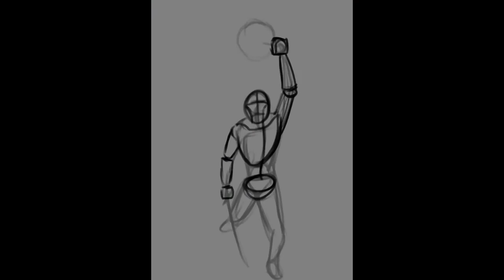Digital Painting 27 - Pirate Knight - Merzeth “Brightlord” Standish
Merzeth “Brightlord” Standish